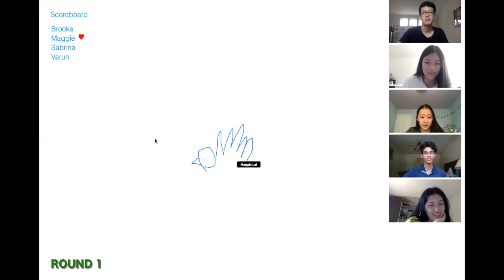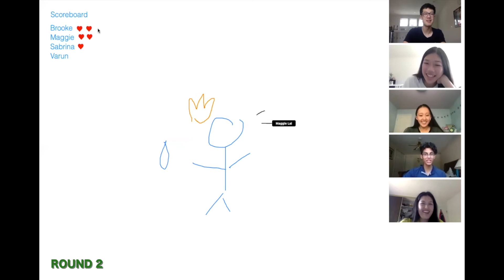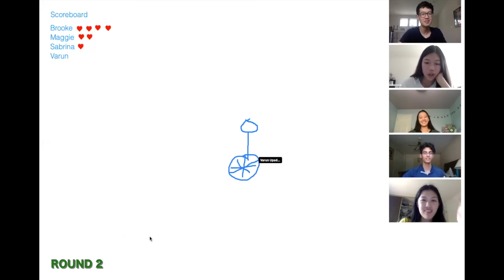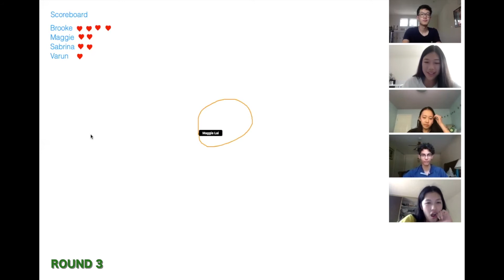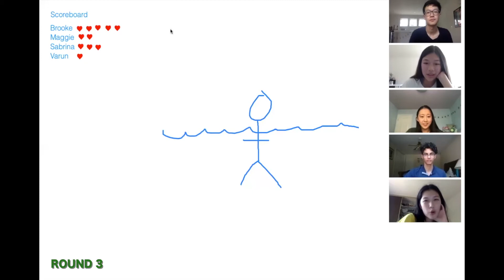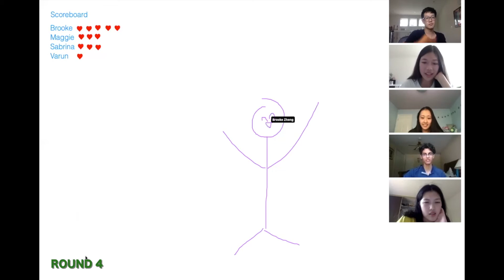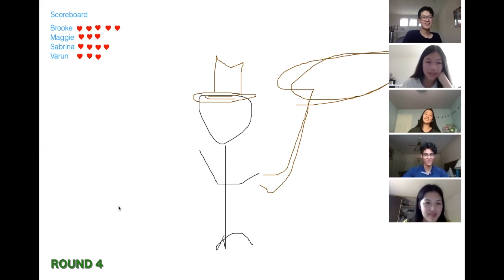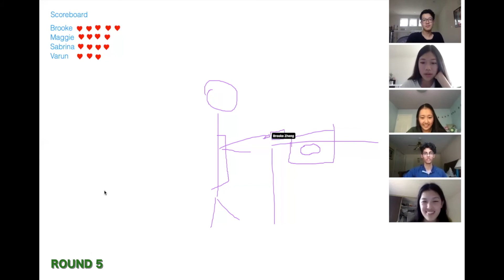DieHard TryHards Play Zoom Pictionary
As shelter-in-place continues, groups of friends have been looking for innovative ways to replicate their cherished game nights on virtual platforms. The DieHard TryHards compete against each other in a game of pictionary, but with a crazy twist — they're using Zoom's whiteboard function and a randomly selected bank of both custom and standard words.

Participants:
Brooke Zheng
Maggie Lai
Varun Upadhyay
Sabrina Cai

Host:
Feature Editor Ian Park

Edited by Web Editor  Mahek Bhora